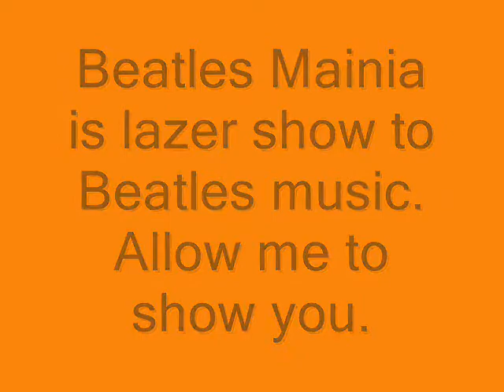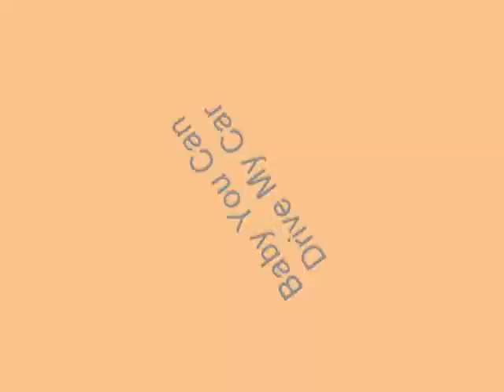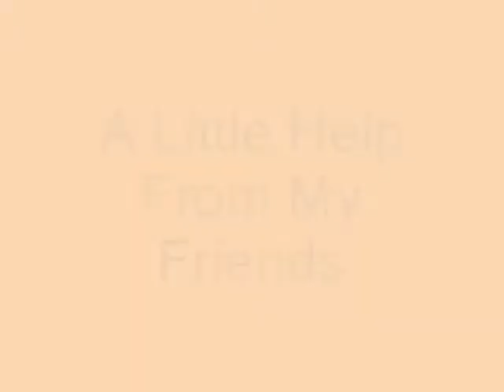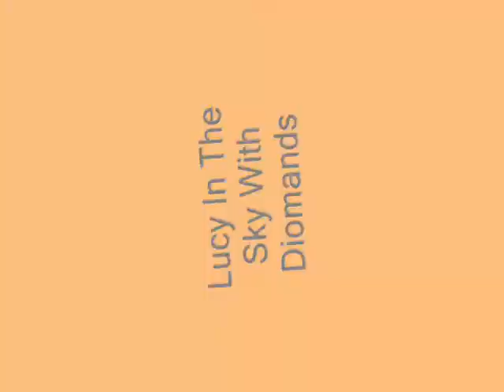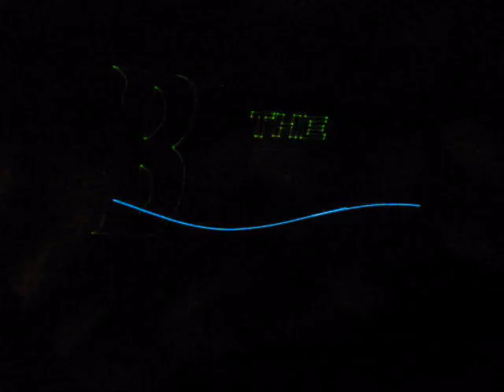Beatles Mainia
Ugh I hate how I sing :  ( Please ignore my bad singing.